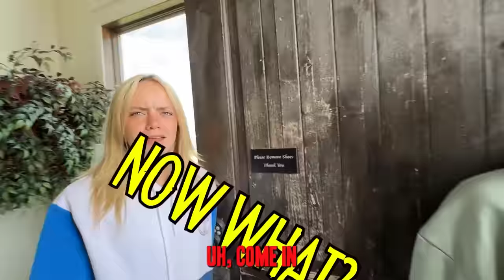ROCK FAMIlY CHRISTMAS VACATION!**Gone Wrong**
OUR SECRET CHRISTMAS VACATION!🤫**Rock Family Winter Break Gone Wrong**

Today the ROCK SQUAD Family Youtube Channel is taking a trip for the holidays but nothing is going as planned when Nayeli comes up with a crazy secret plan to reunite with her mom for Chritmas and doesnt tell her Rock sisters or her dad!
Split families aren’t always easy and especially not at the holidays, but they can also bring more people into your life to love and learn from!
We love you guys and thank you for being part of our Rock family this holiday and always! We are so happy we found you!
Thank you Jazzy, Jack and Kade from the Fun Squad Family for being in our video! We love you @FunSquadFamily @JazzySkye @JackSkyeOfficial @KadeSkye

OTHER AWESOME HOLIDAY VIDEOS

Surviving Every Holiday Room in 24 Hours

Rebecca Zamolo: Surviving Every Winter Movie for My Daughter

Jordan Matter
My Daughter’s Secret Holiday Routine

Anna McNulty
Surprise Holiday Room Makeover